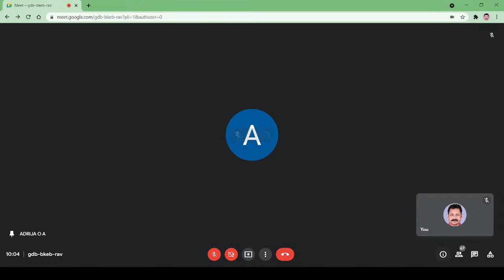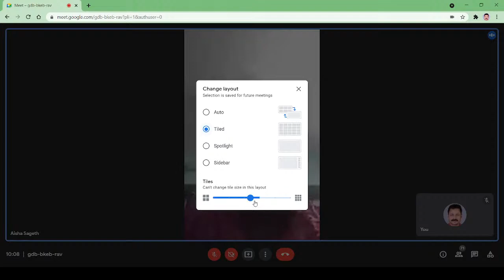Vayanavaracharanam SNDP HSS Udayamperoor 22/06/2021 10 AM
Video on VAVANAVARACHARANAM , sndphss Udayamperoor.
Chief guest Sri. K L Mohanavarma